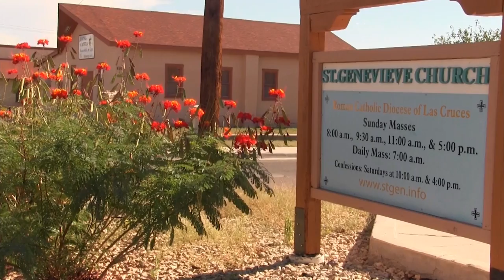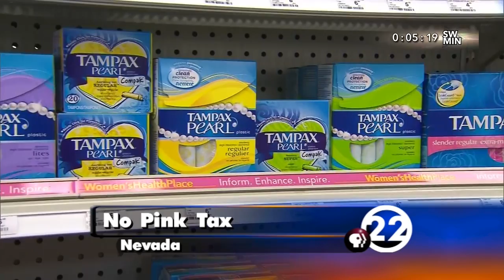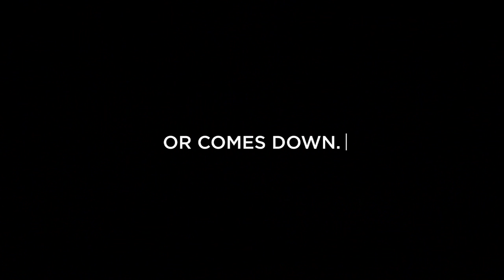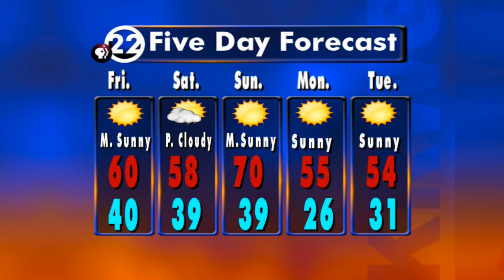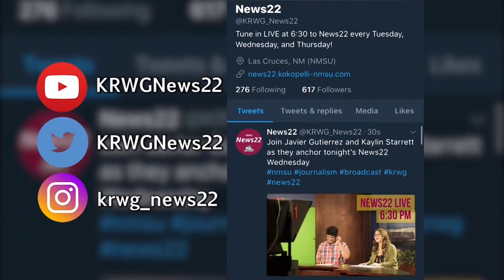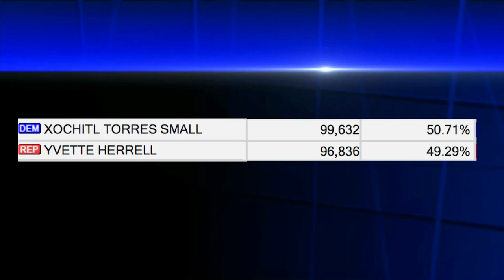News 22 Live on KRWG-TV, November 8, 2018, NMSU Journalism and Media Studies Department